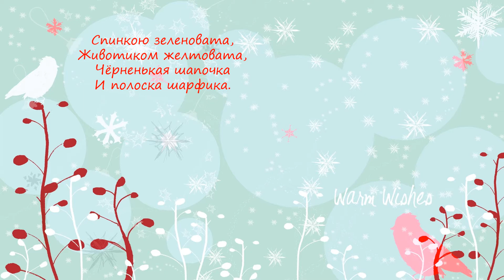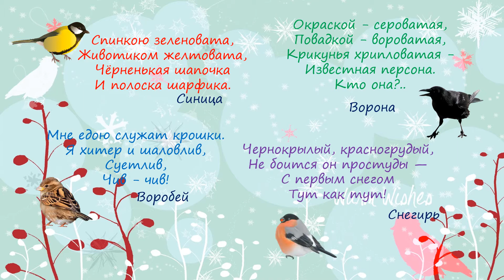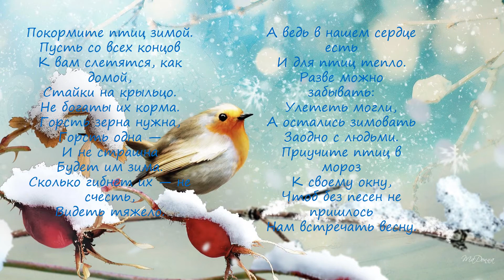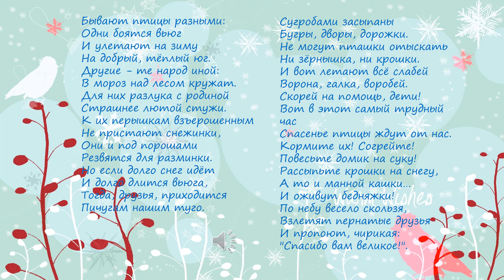Покормите птиц зимой!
Подготовлено библиотекой № 29.